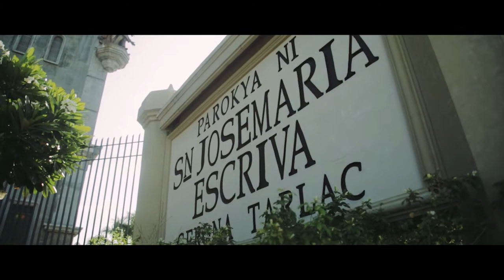Allan + Heidi SDE